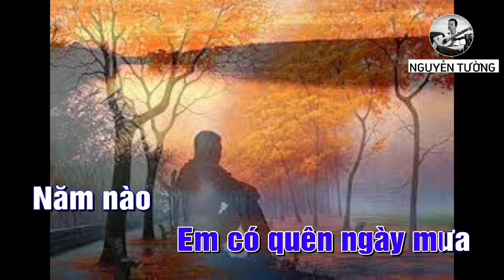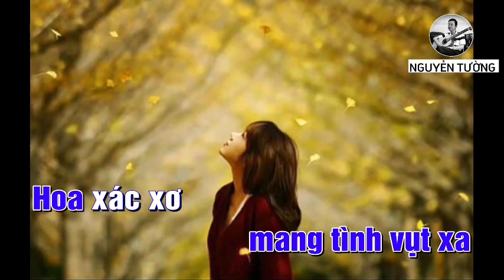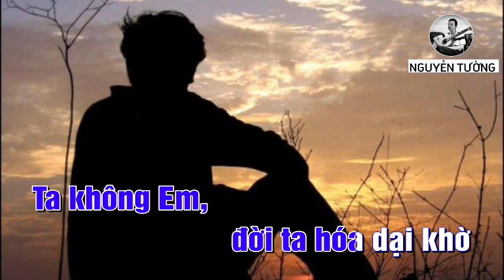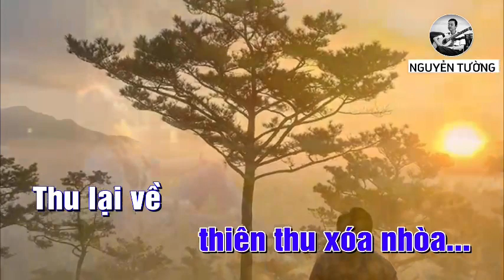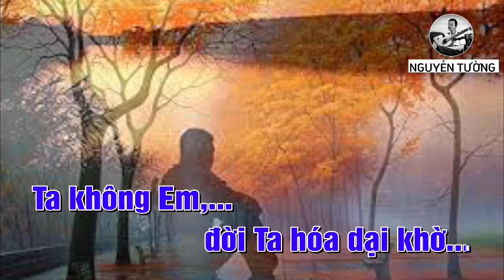DẠI KHỜ - Nhạc và lời Nguyễn Tường, Karaoke tone Nữ (Cm)